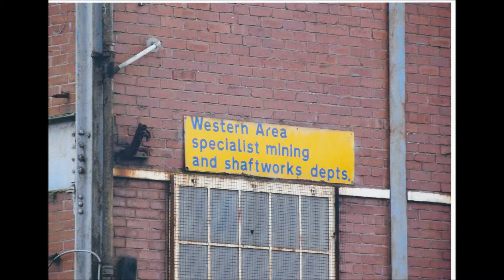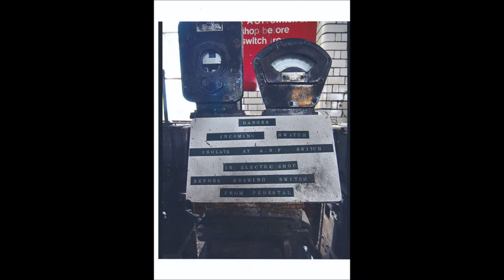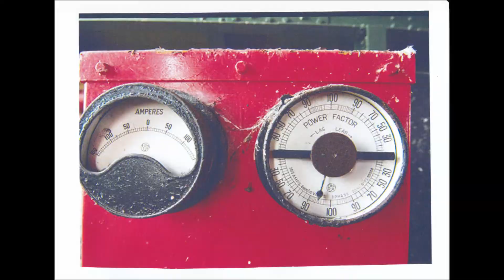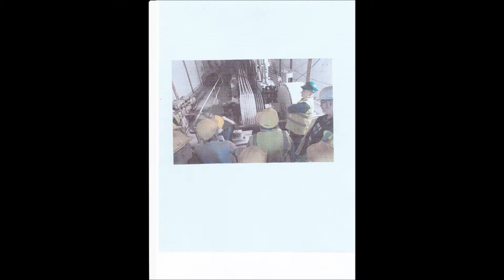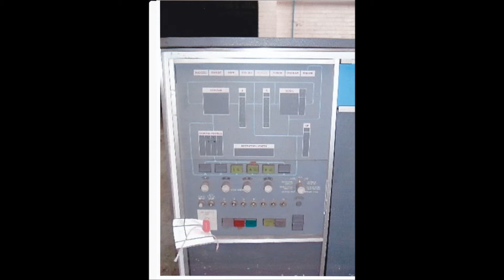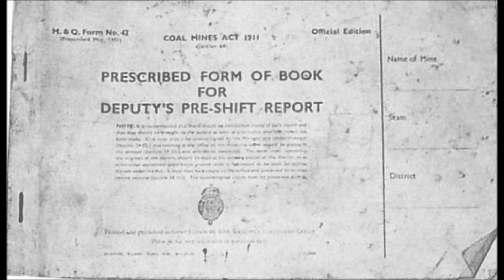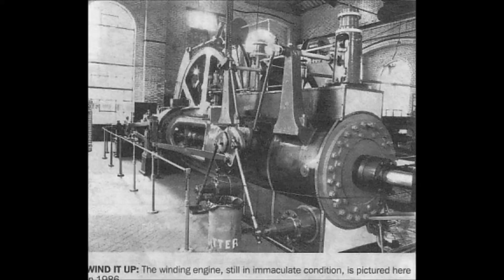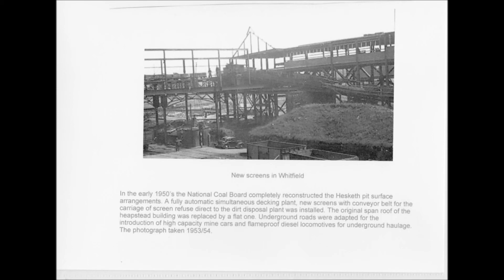Audio History - John Cope 1941 onwards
Continuing the audio recording with John Cope we chat about DC and AC voltage.  Then American Army, Rudyard LAKE - German bombers and Home Guard